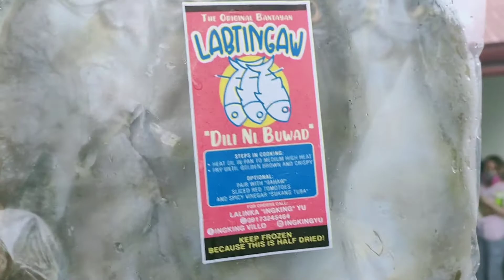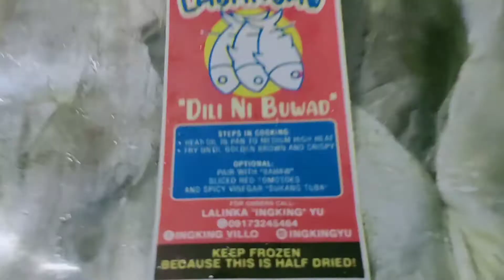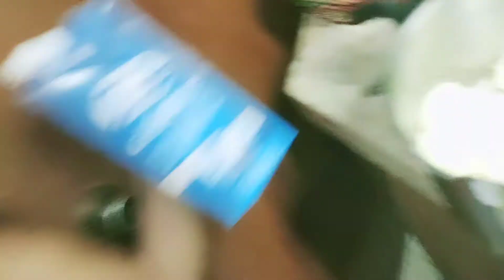Cebu Online Sellers | Let’s Eat Labtingaw from Bantayan (Semi-Dried Danggit)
Bantayan Island is known for Buwad Danggit (Dried Rabbit Fish) and it is probably one of the top-selling delicacies of Cebu.  But if you ask locals, there’s another variant of danggit that they love as much as buwad.   It is called Labtingaw.

Labtingaw is a semi-dried fish that retains a texture similar fresh fish.   Just like Buwad Danggit, it is fried and eaten with rice, eggs, tomatoes and dipped in vinegar.

I found a good supplier of labtingaw online and I ordered a pack at 400 pesos with 30 pesos delivery charge.  We cooked it immediately and the whole family loved it.

I ordered it from Lalinka Yu and her number is 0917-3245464.

Have you ever had Labtingaw???